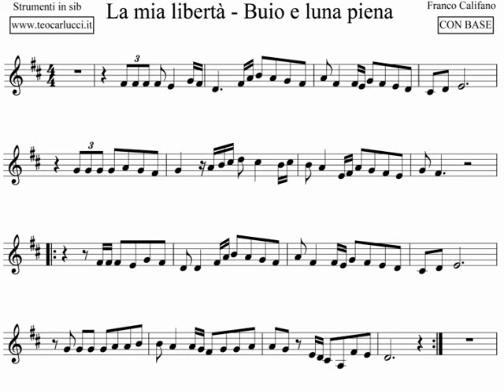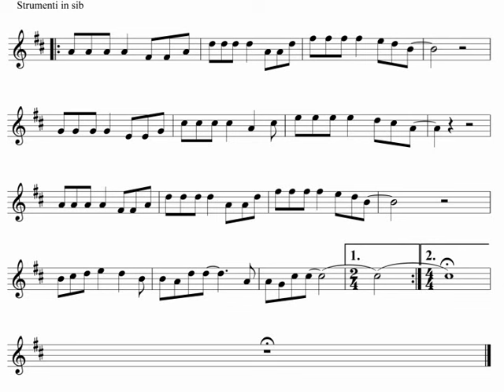Medley Califano - Strumenti in sib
Base con spartito per TROMBA, CLARINETTO e strumenti in sib dei brani " La mia libertà - buio e luna piena " di F. Califano in versione demo, disponibile anche per altri strumenti al sito